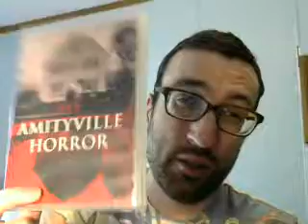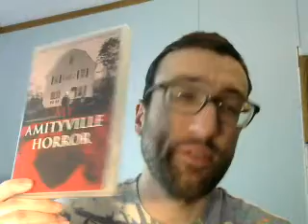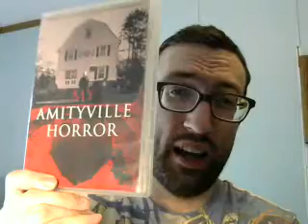My Amityville Horror(2013) Documentary Review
My review of the surprisingly excellent documentary, My Amityville Horror starring Daniel Lutz, Susan Bartell, Laura DiDio, Marvin Scott, Neme Alpherstein, Ben Foti, Joel Martin, Peter Jordan, Lorianne Warren, Ronald DeFeo, and George Lutz.

Directed by Eric Walter.